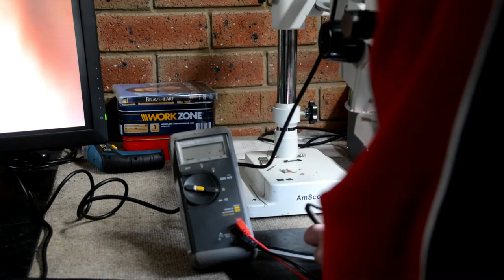Xbox One S Power fix (watch part 2 from 20.00 min)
Here we look at the front primary supply of the xbox one s and also finish the fix on previous video . Part two starts at 20 min mark